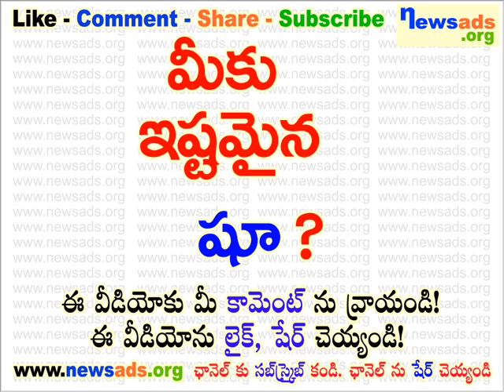మీకు ఇష్టమైన షో?